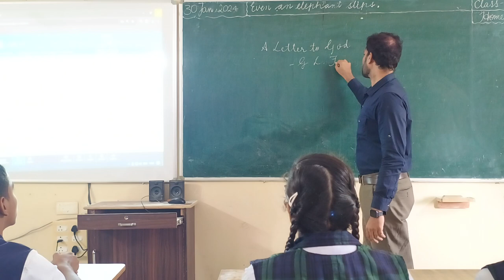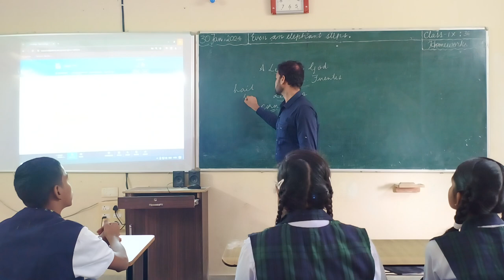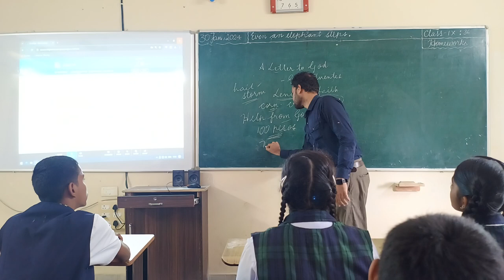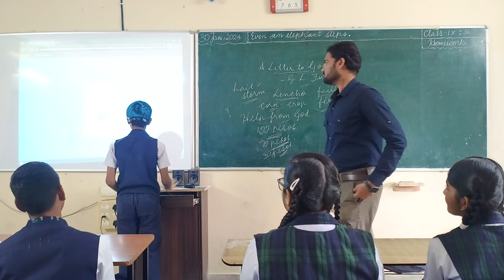Ravi Prasad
English concepts "A letter to God"